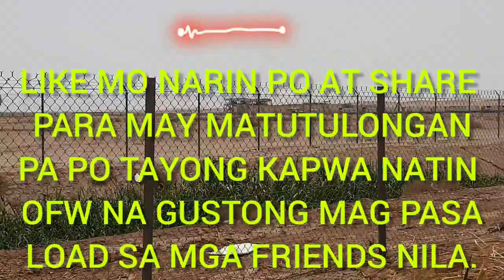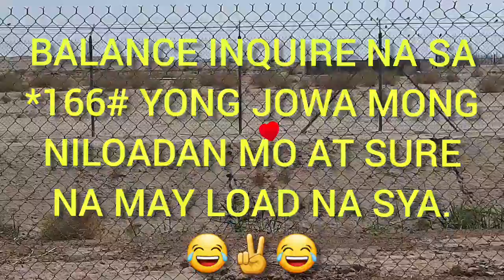How to transfer load stc sawa to stc sawa.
Pasaload na mga kabayan sa inyong mga friends or loveones dito sa middle east gamit ang simcard ng stc sawa to stc sawa.

pls. include this LINK if you want to reuse my video.